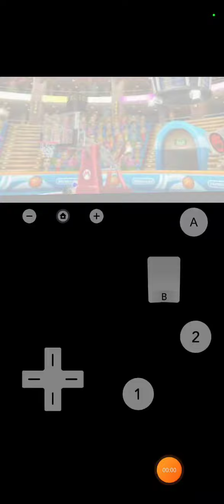Mario Sports Mix (Toad Gameplay) Normal 🟨 Arcade (Round 10) Basketball